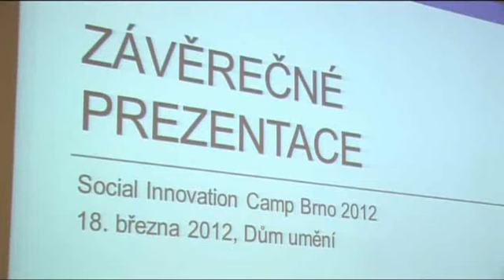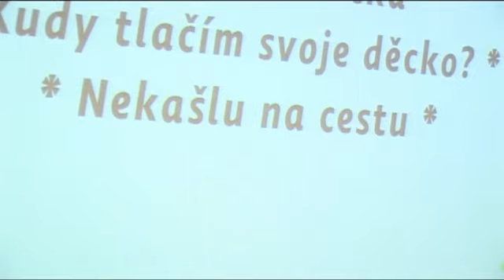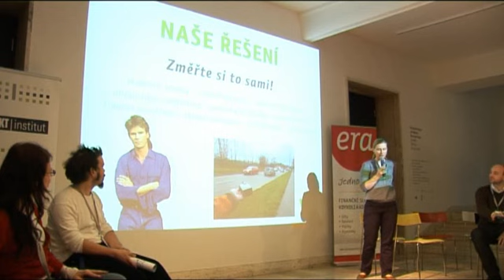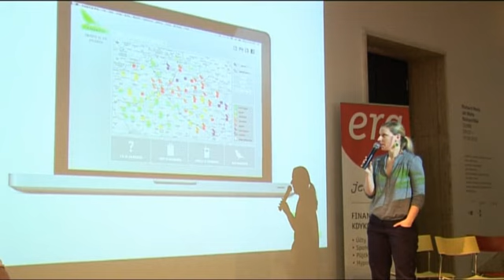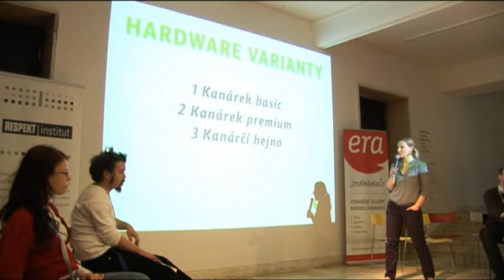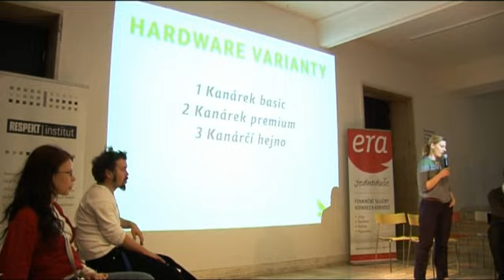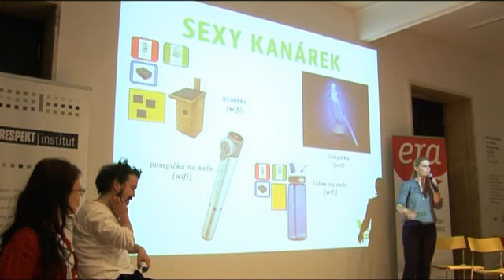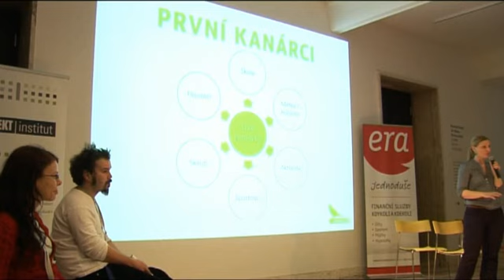Prezentace projektu Kanarci.cz na SICamp Brno 2012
Kanárci.czsvé cíle shrnují pod mottem: Změřte si, co dýcháte. Tým Kanárci.cz pracuje na vytvoření a rozšíření měřících přístrojů, které nám jednoduše ukáží, jaká je kvalita ovzduší v místě, kde se právě nacházíme. Projekt navazuje na DYI tradici rozšířenou po celém světě a citizen science aktivity (například po japonské Fukušimě). Důležitou přidanou hodnotou jsou vizualizovaná data - webová a mobilní aplikace pro získávání a sdílení environmentálních dat  v bezprostředním okolí uživatele.